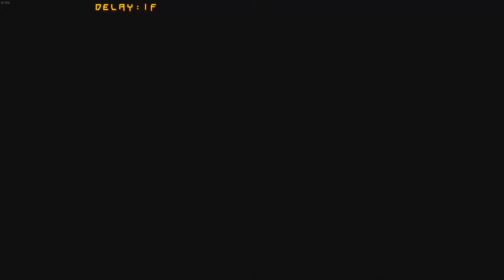[09/08/17|GGXrdR2] NPL LR2: Jaxas (Elphelt) VS Towns (Sol)